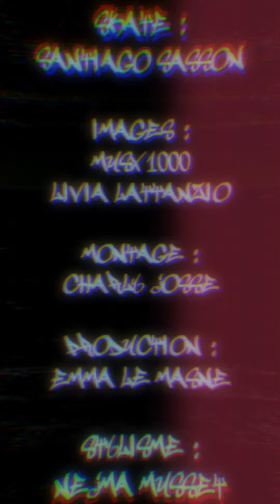Lothar - Via (Clip officiel)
Enregistrement : Sutus, Nathan Herveux
Mixage : Nathan Herveux
Mastering : Adrien Pallot

Réalisation : Nathan Herveux
Montage : Charly Josse
Skate : Santiago Sasson
Images : Musx1000, Livia Lattanzio
Stylisme : Nejma Musset
Production : Emma Le Masne

Via :

Pas le minimum
Pas le maximum
Ta vie c’est sage t’attends ton tour pour répondre au sondage
Les autres se foutent de toi
Disent que tu bougeras pas
Si seulement ils savaient
De quoi t’étais capable en vrai
T’écris comment tu vas céder
“La chasse aux saints va commencer”

“Où sont les sons des canons
La chasse aux saints a commencé”

Toi tu sais pas vraiment si tu penses les choses qu’on t’apprend
Tu sais même pas vraiment de quoi tout ça dépend
La seule chose chose que tu sais, c’est le truc que tu sens
Ce truc qui te fait serrer les dents

Dis ça, fais ça, touche pas ça
T’es libre, t’es rien
Tiens haut tes mains
Tu tiens ta laisse et tu te baisses pour te laver les mains
Les chiens se moquent de toi mais tu manges à ta faim

Tu as le choix
D’enterrer ce toi
Ta force est là
Regarde toi

Maintenant tout droit
T’as déjà fait ce rêve cent fois
Peu importe la méthode puisqu’on a le nombre
Regardez avancer la grande armée des ombres